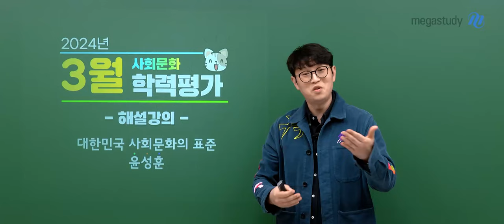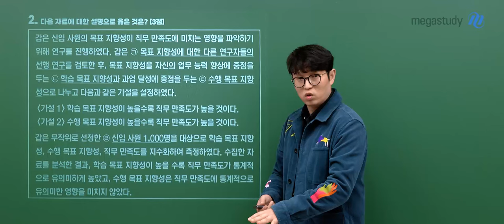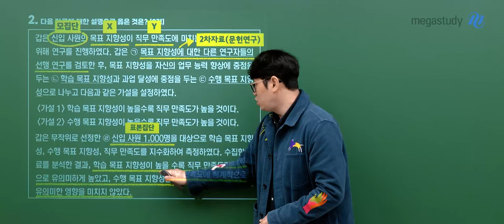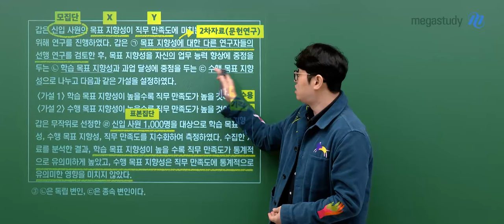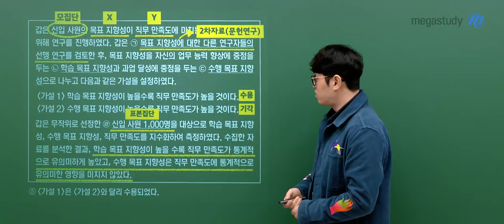[메가스터디] 사회 윤성훈쌤 - 2025학년도 고3 3월 학평 사회문화 해설강의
사회문화 윤성훈 선생님의  2025학년도 고3 3월 학평 사회문화 해설강의 영상입니다.